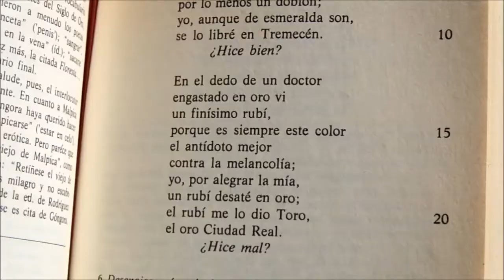Por una plaza de la Literatura en Alcobendas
Hablamos con el poeta  JR. Crespo sobre la moción que propone Alcobendas, de dotar a la localidad de un espacio al aire libre para la literatura y la poesía aprovechando las citas de grandes de la escritura sobre nuestro municipio.